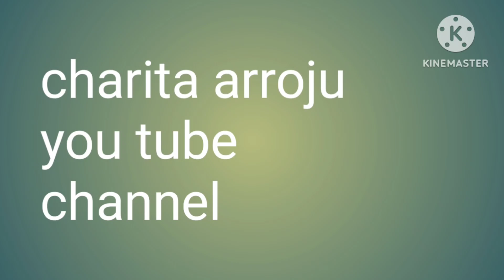sai rules for life ❤️